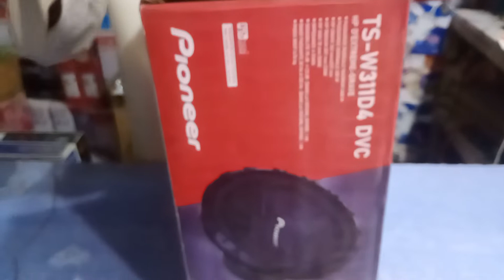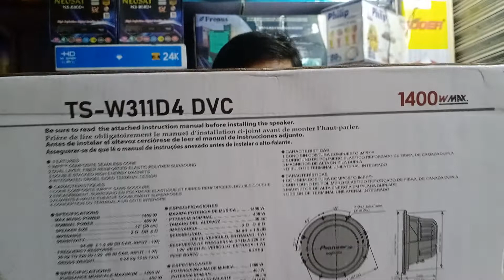pioneer woofer ts-w311d4 unboxing -boom boom bang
pioneer 1400w woofer pioneer-carwoofer
ts-w311d4 dvc#4r-1400w
HP extreme pioneer how pioneer
best woofer sound best cave sound like as boom bang boom bang sound pour caisson
best car speaker knockers